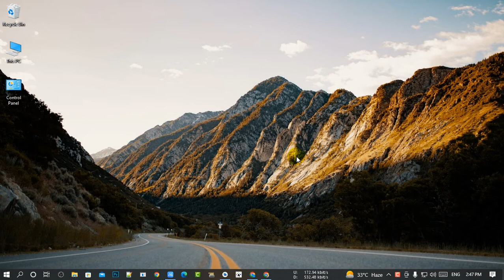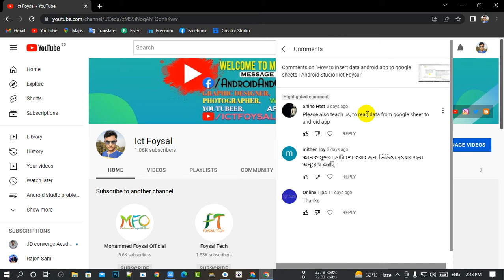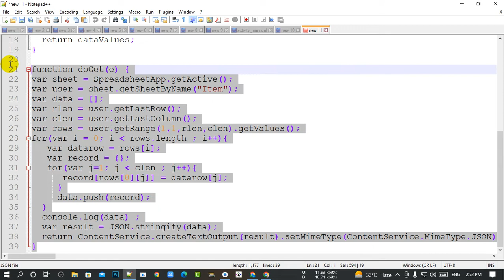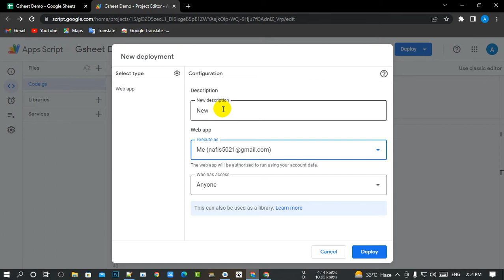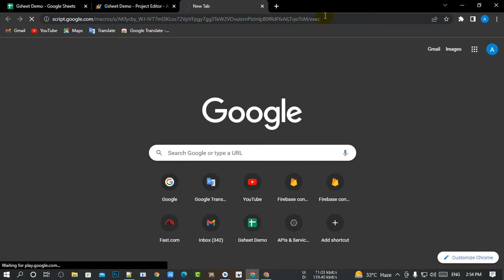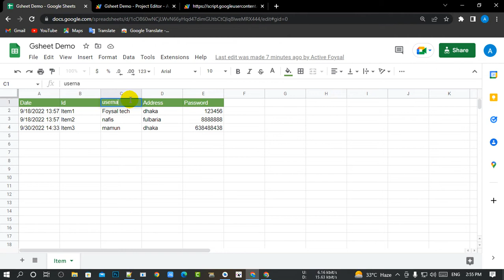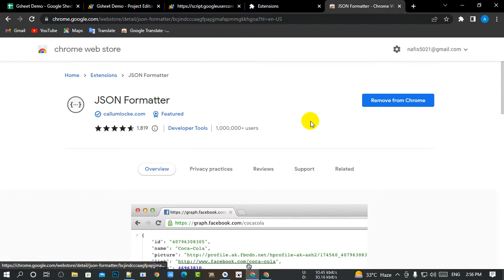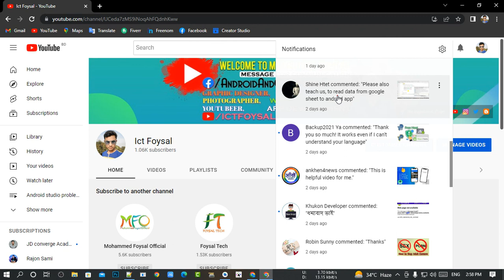How to convert google sheets into JSON data | Ict Foysal | Android Studio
How to convert google sheets into JSON data 2022 , Android Apps on Google Sheets , Convert Google Sheet into JSON Android App , How to get a Google Sheet as JSON , Did Google Sheets allowing json access in Android ,

sheet to json online
google sheet to json java
google sheets to json api
convert google sheet to xml
export sheet data
csv to json
excel sheet to json
json formatter